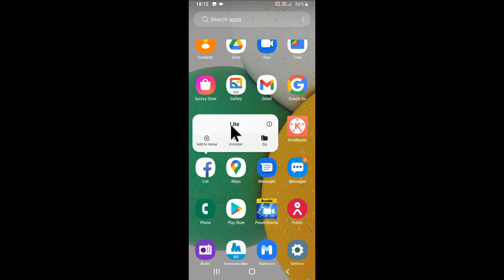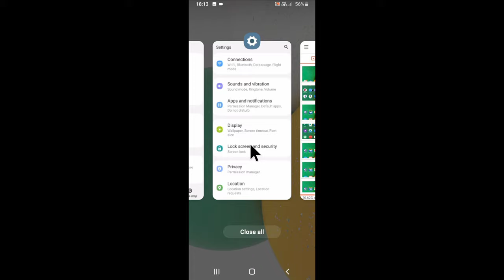Samsung mobile me app ka background data band kaise kare।। how to disable background data in Samsung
is video me bataya gaya hai friends ki Samsung mobile me kisi bhi app ka background data band kaise kiya jata hai